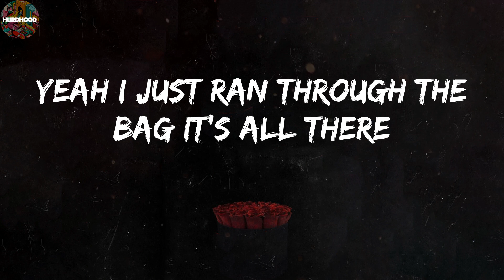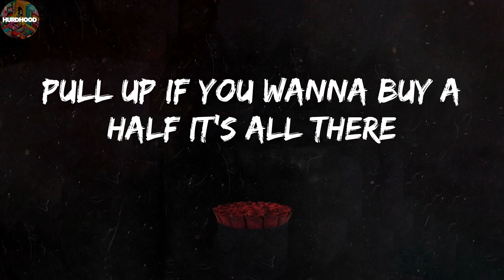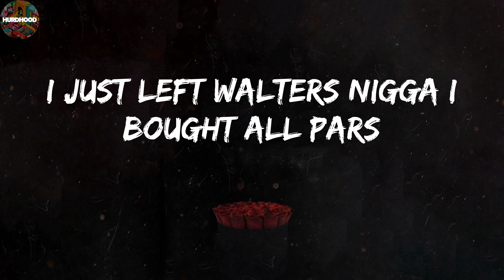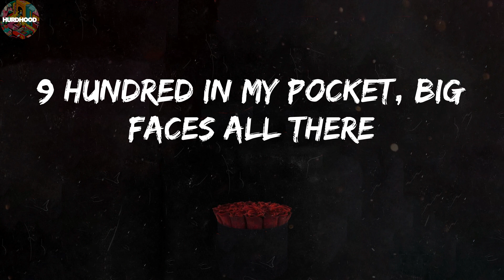Jeezy - All There (Lyric Video)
Lyric Video: All There - Jeezy

💿Lyrics All There:

Dope boy 95 Air Max on
Came from up the road boy you know we tax homes
You want a whole thing hit me on the black phone
Hood nigga Hot Cheetos what I snack on
Hood nigga it ain't nothin' to get you at home
Trap nigga, nigga serving back to back jawns
Rap nigga wanna be a trap nigga clone
Standing in the kitchen with my wife beater on
Selling dope by the pot, straight drop it's all there
Yeah I just ran through the bag it's all there
Pull up if you wanna buy a half it's all there
28, 36, a 1000, all there
An I just ran through the check it's all there
9 hundred in my pocket, big faces all there
Smoke up a blunt they ain't seeing this shit
Kenmore stove I'll whip a b in this bitch
Automatic I don't need a key up in this bitch
Cartier don't you see the 'C' up in this shit
In that yellow Bentley, bumblebee up in this bitch
When I wrote my first song, breaking down my first brick
That was '05, I was in that '06
Had the GMC van, I'm selling fire doing tricks
28, 36, a 1000, all there
9 hundred in my pocket, big faces all there
'Bout to pull up nigga make sure y'all there
I just left Walters nigga I bought all pars
Pull up to the spot, you might just see your dog there
Pull up unannounced you probably see your broad there
Dope jumping out the pot, like a frog yeah
Pyrex smoking looking like it's fog yeah
You having plenty money she'll suck you off yeah
You having blocks, nigga I'm having plenty guap yeah
28, 36, a 1000, all there
9 hundred in my pocket, big faces all there